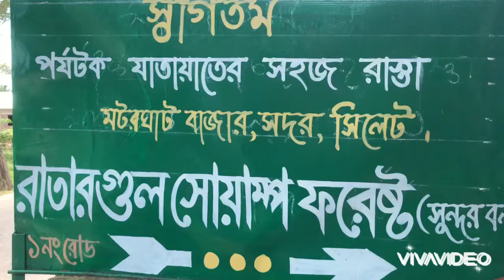Ratargul Forest Sylhet 2020